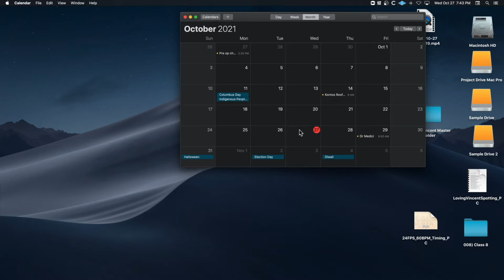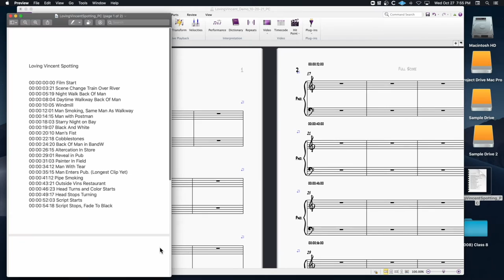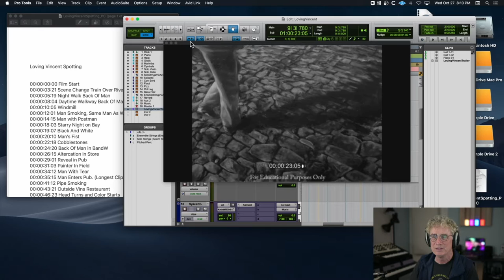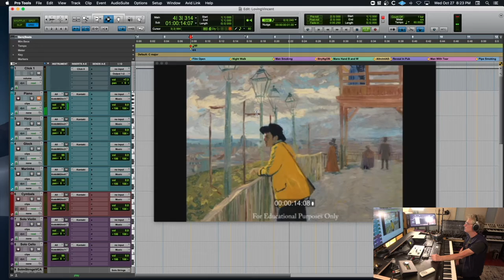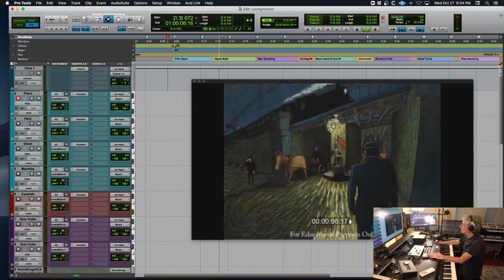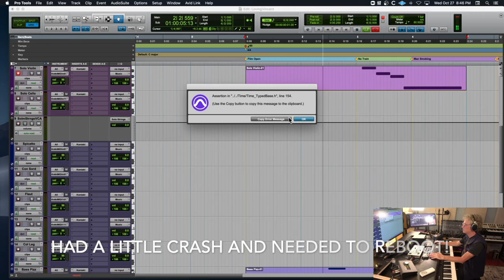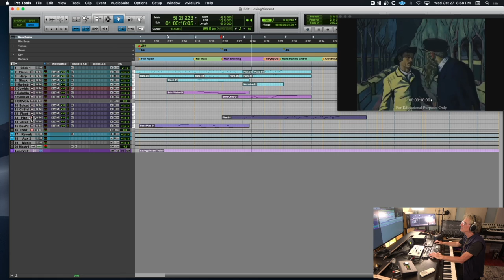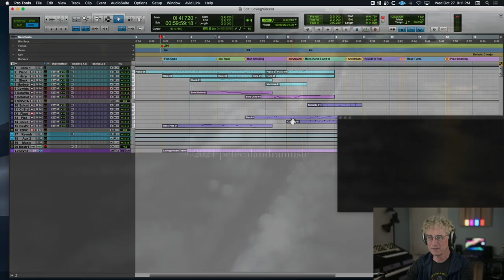How to Score A Film: Set Up And Timing Basics Part 2. Film Scoring In Action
Taking a look at setting up a film in Sibelius, Working on Timing and Work Flow for Film Scoring
Chapters:
00:01 Opening Talk
01:56 Assignment
04:04 Explaining Timing Concepts
09:00 Setting Up A Film in Sibelius
20:28 Setting Up A Film In A DAW
31:35 Writing Template
35:46 Exploring Different Tempi For your Film Score
39:50 Playing in Music At those 3 Tempi
46:03 Imposing different time Sigs in 4/4 time
46:50 Fine Tuning the Timeline
50:32 Choosing the Correct Style
51:43 Scoring Process
01:02:21 Changing Time Signatures to Hit scene Change
01:15:31 Answering A Question About Orchestration
01:23:15 Final Thoughts

Please consider supporting the channel by purchasing some of my music:
Apple: